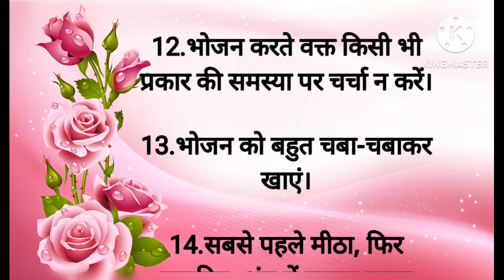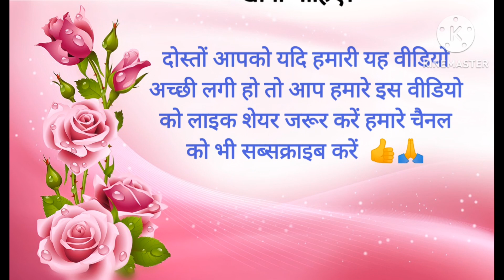भोजन करने के लिए कुछ नियम जरूर पढ़ें , Vastu tips, Kitchen Tips, Lessonable, Cooking, Gharelu nuskhe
gharelu nuskhe
gharelu upchar
gharelu
kitchan tips
kitchan
cooking tips
cooking tips and tricks
cooking
cooking tips in Hindi
suvichar
vichar
acchi vichar
acchi vidio
acchi kahani
health
health tips
motivational
motivational quotes
quotes
quotes in Hindi
hindi story
hindi stories
Hindi kahaniyan
lessonable story
lessonable

1दिन में कितनी रोटी खाना चाह